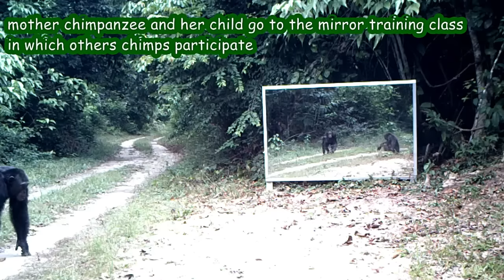Mother chimpanzee and her baby go to mirror training class in which other chimps participate / Gabon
Description: English / Français
During the dry season, chimpanzees are more present in the Gabon area where Anne-Marie and Xavier HUBERT-BRIERRE and Michel GUISS DJOMOU have set up their large mirrors to shoot the animals' reactions to their reflections (Equatorial Africa).
This would be due to the presence of many Sacoglottis Gabonensis, trees with tasty fruits, the Ozougas, which these primates love so much that they have one in their mouth continuously and chew its pulp between upper and lower teeth?
In humans, self-recognition in a mirror is not innate. When first exposed to full-length mirrors, as is often found on cupboard doors or in dressing rooms, babies first think that their reflection is a playmate copying their movements. It is only at 2 years old, after long exposures to the mirror in the calm of his house, often with his parents explaining that his image is himself, that a child understands "the mirror". If his mother, without him noticing, puts a lipstick mark on his forehead, then in front of the mirror, seeing his reflection with this mark, he will put his hand on the mark his own forehead (mirror test or mark test developed by psychologist Gordon Gallup Jr).
In chimpanzees, this recognition is also not innate. On the other hand, in the insecurity of the jungle, the young child chimpanzee facing this large mirror with its mother and other chimpanzees who have not made their apprenticeship, its learning is much more difficult as in humans and his outcome very uncertain. Everyone recognizes the reflections of its neighbours but not those of a stranger, their own image that they ignore.
Selfscratching in monkeys and apes is more than just an itch and is more likely to occur at times of increased stressor, during socially arousing circumstances, as in close proximity to a higher-ranking congeners or unfriendly congeners or their reflection in a mirror when they have not completed their mirror training. Their misunderstanding of the mirror results in repeated self-scratching.
The rump-rump-rubbing is not a sexual behaviour and is particularly intended to decrease stress.
The young mother is lucky because her child, present on her back, during her rectal-verso copulation does not interfere while often weaning infant or offspring of mating female interposes between the couple in copulation, by pushing back the male while emitting loud scream.
This mother, recognizing her child in the mirror on the back of a female she has never met (her own image), is very confused but absolutely seeking to understand. As soon as she passes the mirror, this unknown female disappears and therefore she checks repeatedly if she is not behind the frame.
Chez les humains la reconnaissance de soi dans un miroir n’est pas innée. Lors des premières expositions à un grand miroir, les enfants pensent que leur reflet est un camarade de jeu qui copie leurs gestes. Vers l’âge de 2 ans, après de nombreuses expositions au miroir au calme chez soi, souvent en compagnie de ses parents lui expliquant que son image est lui-même, l'enfant comprend « le miroir ». Si sa maman, sans qu’il ne s’en rende compte, lui fait une marque de rouge à lèvre sur le front, puis face au miroir, voyant la tête son reflet avec cette tâche rouge, il va porter sa main sur son propre front.
Chez les chimpanzés cette reconnaissance n’est également pas innée. Dans l’insécurité de la jungle, le jeune bébé chimpanzé face au miroir en compagnie de sa mère et d’autres chimpanzés qui n’ont pas fait leur apprentissage, son apprentissage est beaucoup plus difficile et son issue très incertaine. Dans le miroir chacun reconnait les reflets de ses voisins mais pas celui d’un inconnu, sa propre image qu’il ignore.
Le frottement croupe contre croupe n'est pas un comportement sexuel. Il vise notamment à faire baisser le stress au sein d’un groupe.
La jeune maman est chanceuse car son enfant, présent sur son dos n’interfère pas lors de sa copulation, alors que souvent l'enfant d’une femelle copulant, repousse le mâle criant.
Cette mère, reconnaissant dans le miroir son enfant sur le dos d’une femelle qu’elle n’a jamais rencontrée (sa propre image), est très désorientée. Elle cherche absolument à comprendre car dès qu’elle dépasse le miroir, cette femelle inconnue disparaît et donc elle vérifie à maintes reprises si celle-ci ne se trouve pas derrière le cadre. L'auto-grattage, plus qu'une simple démangeaison, est plus susceptible de se produire lors d'un stress accru, dans des circonstances socialement excitantes, comme la proximité d'un congénère de rang supérieur ou d'un congénère inamical, ou de leur reflet dans un miroir lorsqu'ils n'ont pas terminé leur apprentissage du miroir. Leur incompréhension du miroir les amène à se gratter de manière répétée.